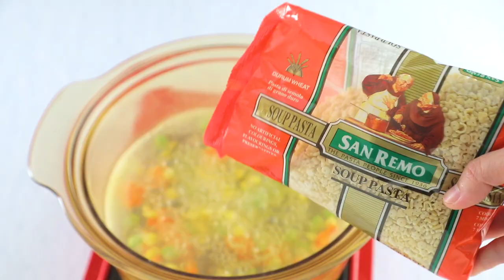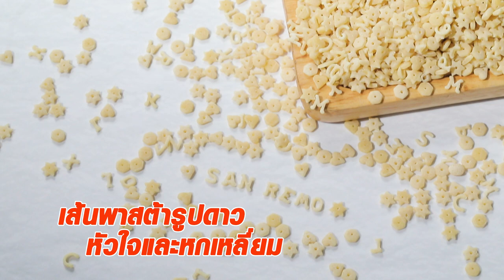Chicken meatball with soup pasta สูตรเด็ด ทำง่าย สไตล์ อ.ยิ่งศักดิ์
Chicken ball soup with soup pasta

ผลิตภัณฑ์ : ซาน เร โม

ไก่บด     250 กรัม
หอมหัวใหญ่สับละเอียด   100 กรัม
ข้าวโพดแกะเม็ดต้มสุก (1)  50 กรัม
เกล็ดขนมปัง    50 กรัม
น้ำซุปไก่    1.5 ลิตร
แคร์รอตกดพิมพ์รูปดอกไม้                     50 กรัม
เมล็ดถั่วแระ                    50 กรัม
ข้าวโพดแกะเม็ดต้มสุก(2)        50 กรัม
ซุป พาสต้า (เส้นพาสต้ารูปดาว หัวใจและหกเหลี่ยม   สำหรับทำซุป)ตรา ซาน เร โม                100   กรัม
ไส้กรอกรูปปลาหมึกต้มสุก และพาร์สลีย์ สำหรับตกแต่ง

1.ใส่ไก่บดลงในภาชนะ ตามด้วยหอมหัวใหญ่สับละเอียด ข้าวโพดแกะเม็ดต้มสุก (1) ซีอิ๊วขาว พริกไทยป่นเกล็ดขนมปังและไข่แดง คนให้เข้ากัน จากนั้นใช้ที่ตักไอศกรีมตักเป็นก้อนกลม เตรียมไว้
2.ใส่น้ำซุปลงในภาชนะนำขึ้นตั้งไฟพอเดือดใส่แคร์รอตกดพิมพ์รูปดอกไม้เมล็ดถั่วแระ ข้าวโพดแกะเม็ด (2) ต้ม ประมาณ 2 นาที ใส่ ซุป พาสต้า (เส้นพาสต้ารูปดาว หัวใจและหกเหลี่ยมสำหรับทำซุป)ตรา ซาน เร โม ลงในภาชนะต้มไว้ 2 นาที จากนั้นใส่ไก่บอลที่ปั้นเตรียมไว้ ต้มต่ออีก 5 นาที ปิดไฟ
3.ตักใส่ภาชนะ ตกแต่งด้วยไส้กรอกรูปปลาหมึกและพาร์สลีย์ พร้อมเสิร์ฟ

▲Line @yingsakfood